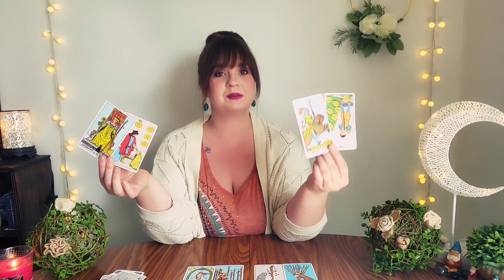VIRGO ♍️ Unexpected Communication!You want to believe them, but can you trust them?? 😳😬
PERSONAL READINGS